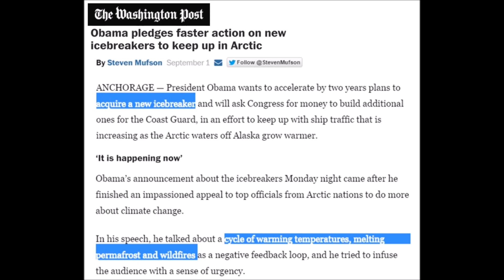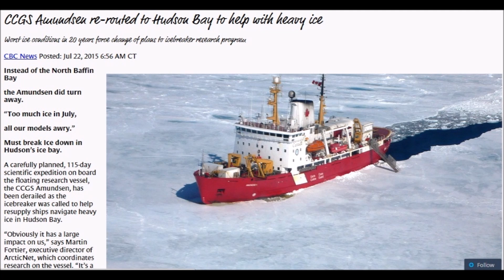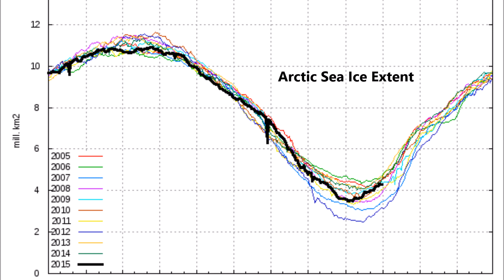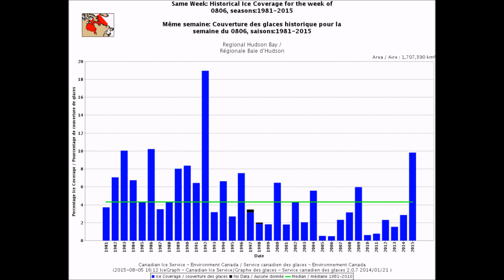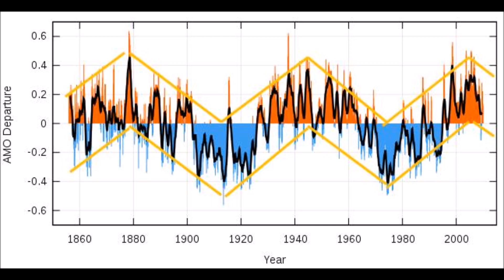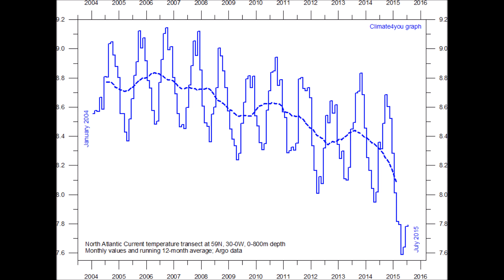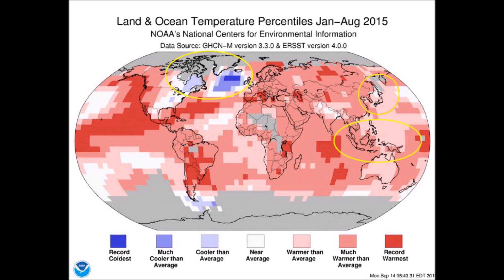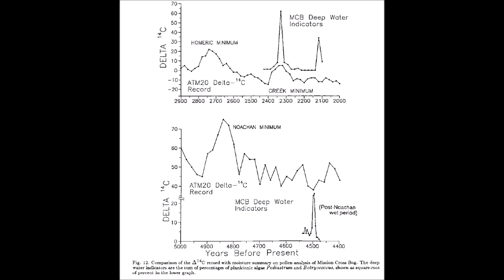Hudson Bay Deep Ice Pack in July and August | Mini Ice Age 2015-2035 (98)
Ice in Hudson Bay this year extending into late August was so thick that emergency delivery by ice breaker to coastal communities by Canadian Coast Guard was activated.